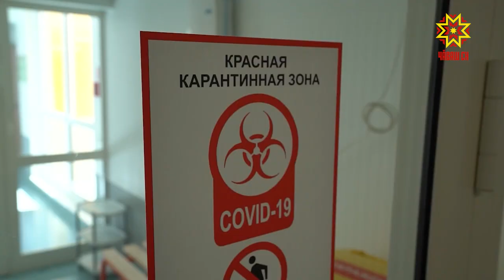Борьба с коронавирусом в Ядрине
С начала пандемии коронавируса  в республике проверили более 56 000 человек. У 3-х с лишним тысяч подтверждена инфекция. 15 человек скончались, около полутора тысяч выздоровели.  Город Ядрин и Ядринский район по-прежнему в числе проблемных муниципалитетов по количеству зараженных.